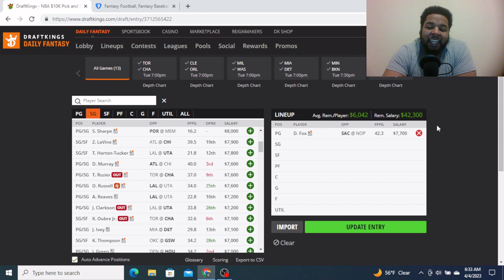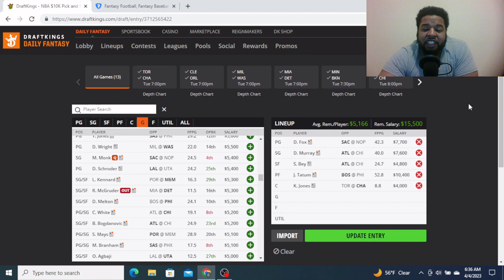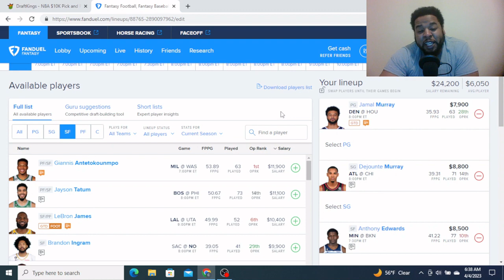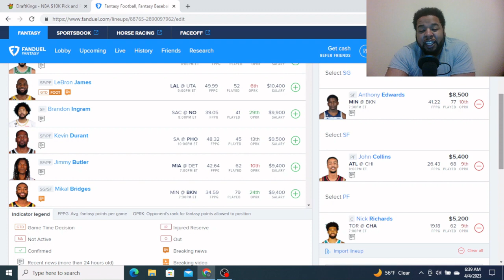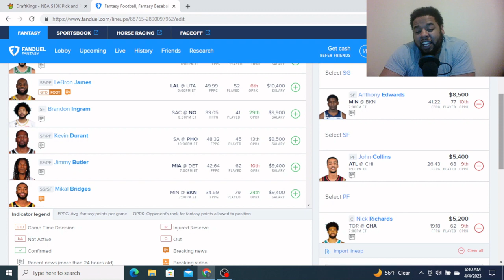NBA DFS Picks 4/4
A early look at today's NBA slate and a few of the plays I'm considering on Draftkings and Fanduel!!! Be sure to follow on twitter and on instagram for the updated starting 5!